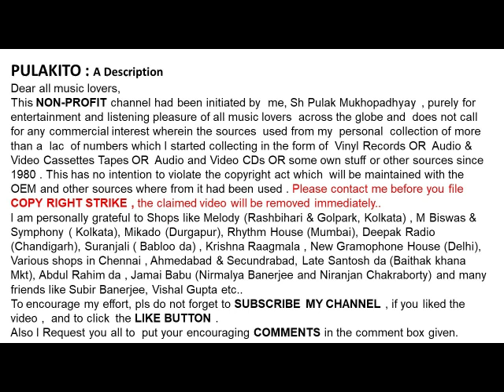ফিরোজা বেগম-কত জনম যাবে-FIROZA BEGUM-KATO JANAM JABE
কত জনম যাবে
ফিরোজা বেগম

FIROZA BEGUM
KATO JANAM JABE

Help Please.